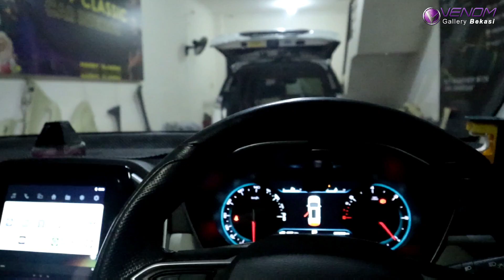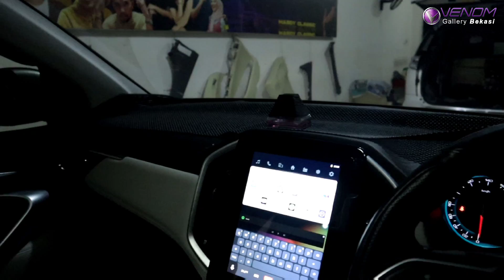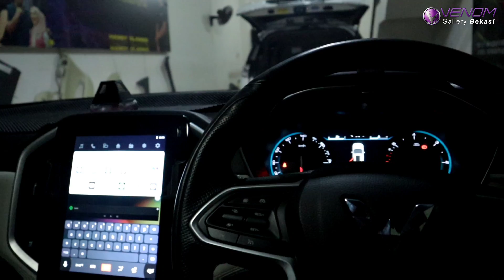PANEN 2 WULING SEKALIGUS PASANG AUDIO VENOM I YUK WARGA GADING SERPONG LANGSUNG MERAPAT KESINI !!!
Barang Terpasang Di Wuling Almaz LUX & Wuling Air EV

* SUBWOOFER VX 8.2 ACTIVE
* SPEAKER EXODUS EX SC 2 WAY
* DSP VPR 2.4 PANDORA
* PEREDAM PINTU BY SGM